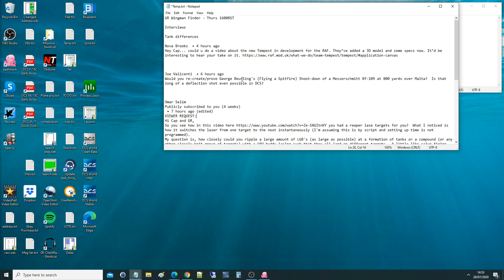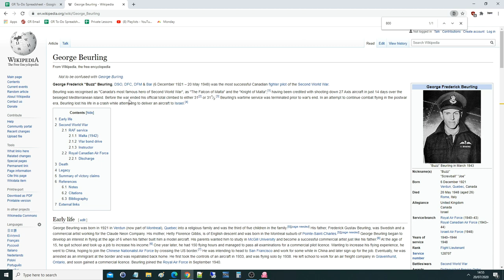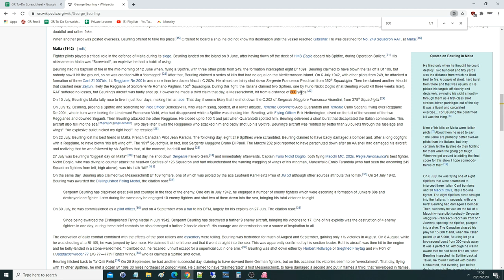1942 "Buzz" Beurling's 800 Yard Gun Kill Claim Over Malta | DCS WORLD Reenactment